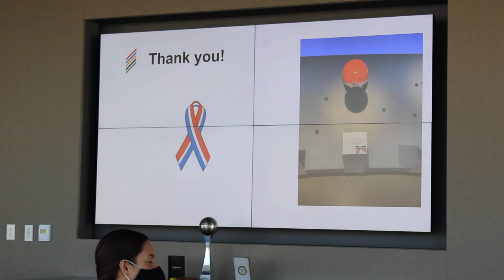Members' Exclusive Speaker Event: Elizabeth Marks (Part 4)